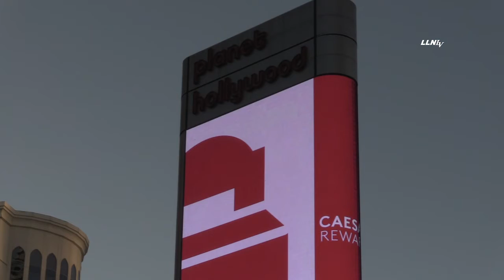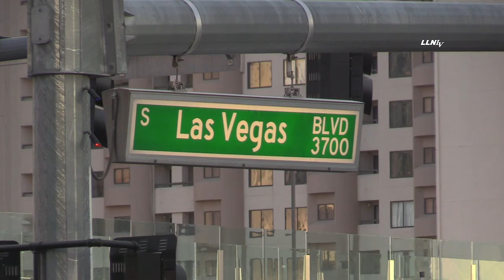Planet Hollywood Las Vegas is Reopening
10/8/2020
Location: Planet Hollywood Las Vegas, NV

Story Details: Planet Hollywood has announced that they will be reopening its doors on October 8, 2020 at 10a.m.. The hotel will only be accepting reservations from Thursday through Sunday.